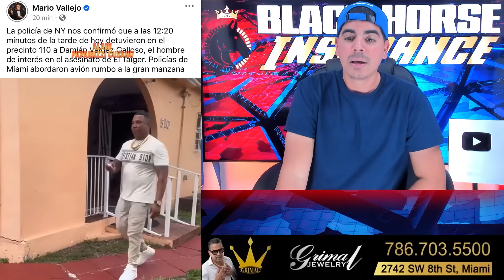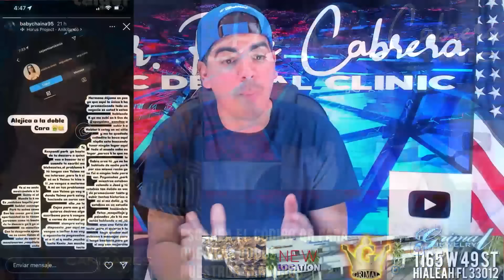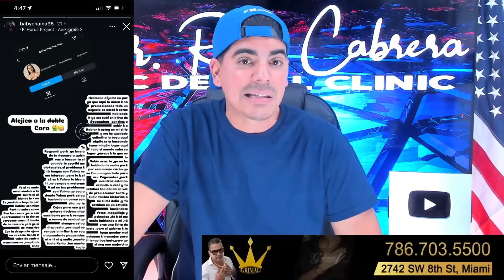Última Hora EL TAIGER🚨NUEVA EVIDENCIA: FOTOS Y VIDEOS QUE CAMBIAN TODO SOBRE DAMIÁN VALDÉS‼️